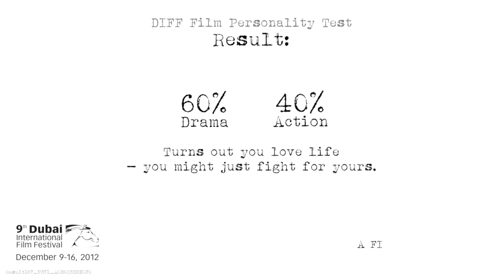Result167 P371 A0B0C3D2E0F0